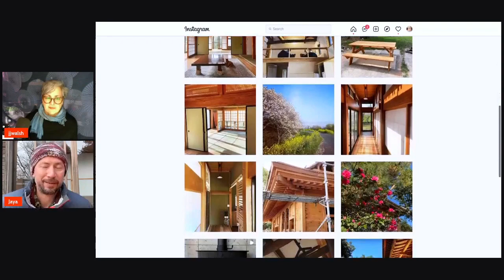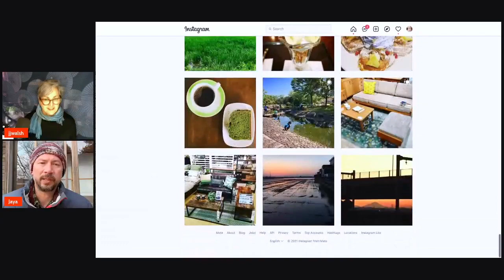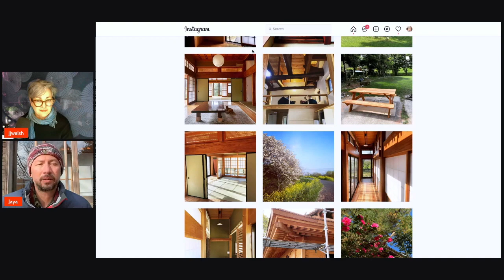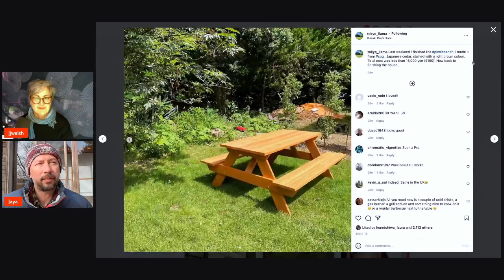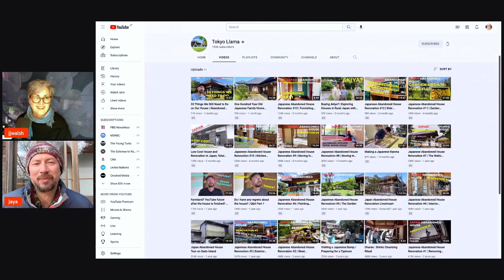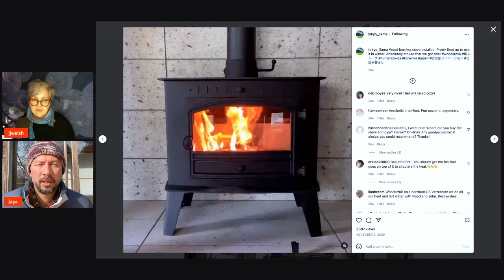Japan's Most Popular AKIYA Renovation YouTuber - Jaya Thursfield aka Tokyo Llama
Jaya Thursfield has reached millions of viewers with his entertaining and informative videos about how he bought an old abandoned Japanese home and has been working step by step on transforming it into a comfortable home, office and outdoor garden space for his family to enjoy.
On Jaya's channel  @TokyoLlama  he regularly shares video insights about his abandoned AKIYA DIY projects, travels and interviews with other people doing interesting renovation projects to his eager international audience.
I had the chance to meet up with Jaya at the 2022 Minka Summit to hear his insights on not only buying his house and land and doing the DIY renovations, but also how he has successfully grown his YouTube channel.

Timestamps:
00:54 Jaya's Background
03:20 Melbourne-Japan
04:11 Public Auction
08:00 Pro Carpentry Work
10:40 Original Beams
14:00 Achitect Hire
23:00 Quality Fireplace
25:00 Insulation
31:00 1989 Original Build
32:00 Garden Work
35:00 Trash & Junk
44:00 Retro Rice Machine
46:00 Clear Yard for Kids
48:00 Compost
51:00 Fruit + Flower Trees
52:00 Inside Rennovation
53:00 Tatami Reuse
57:00 Outside View
1:01:00  @Tokyo Llama  shoutout
1:03:00 Why TokyoLlama?
1:05:00 Inspiring others to remodel

In this episode, Jaya shares insights and tips from his experience with a traditional Japanese house remodel. He is the first guest in the remodel topic who bought his AKIYA (abandoned house) at auction.

I am so impressed by the amount of work he has done and the beautiful design of the house and garden- it is so hard to have that type of vision for how you want a project to go when you first buy something.

What did you find interesting, inspiring and surprising about Jaya's remodel? I'd love to hear what you think- please add your comments and questions below!

About JJWalsh
Seeking Sustainability in Japan host JJWalsh is originally from Hawaii, she founded InboundAmbassador in 2019 and the Seeking Sustainability LIVE talkshow in 2020 to promote "good people doing great things in Japan".

JJ's day job is doing consulting work and content creation based in Hiroshima Japan to help entrepreneurs and small businesses that were doing "business unusual" inspiring projects, products and services that are better for all of our future- find out more on InboundAmbassador.com

Background Music thanks to @hikosaemon